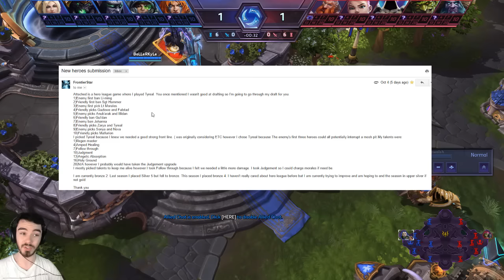Viewer Replay Coaching - Does Tyrael fit? // Heroes of the Storm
Today's episode features FrontierStar on Tyrael who is looking to reclaim his position in Silver and even climb to Gold!